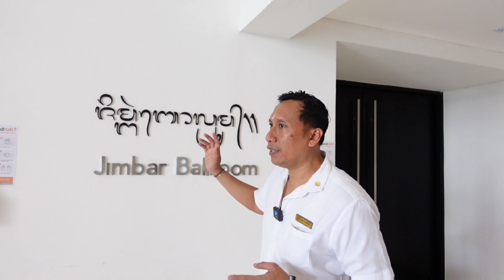nginap and Review Hotel Swiss-Belresort Watu Jimbar